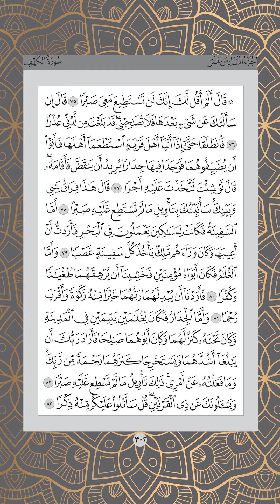Ms 302 , Juz 16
Jom membaca Al-Quran dengan kemudahan memilih mukasurat dan audio yang disediakan. tadarusonlineMTMZA Jom membaca Al-Quran dengan kemudahan memilih mukasurat dan audio yang disediakan.